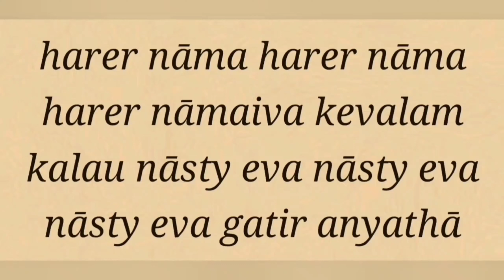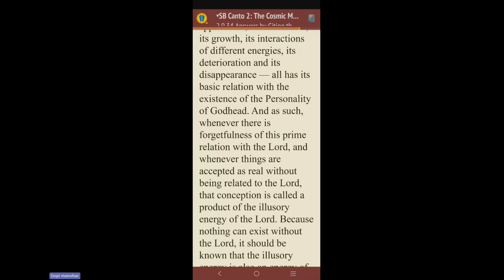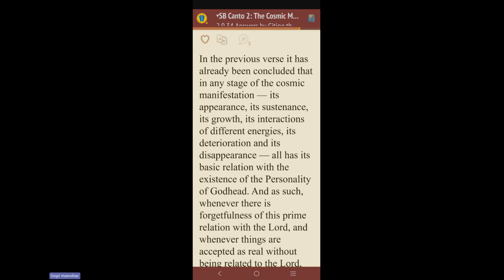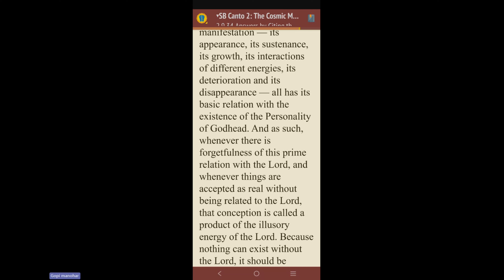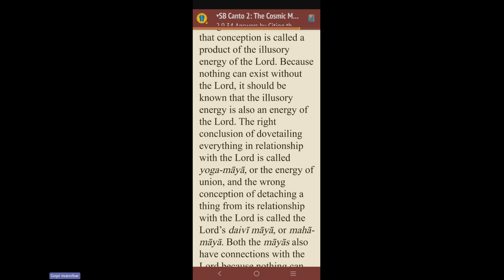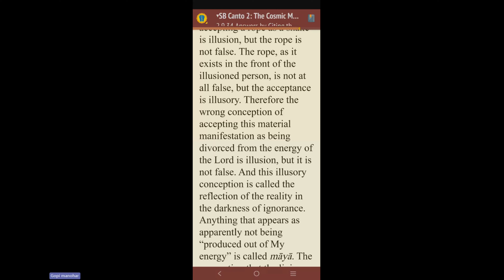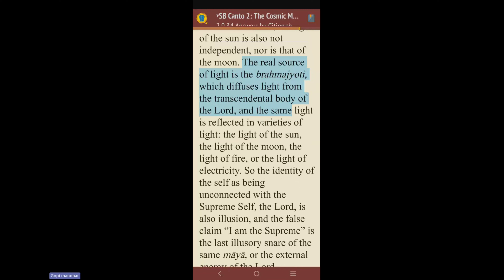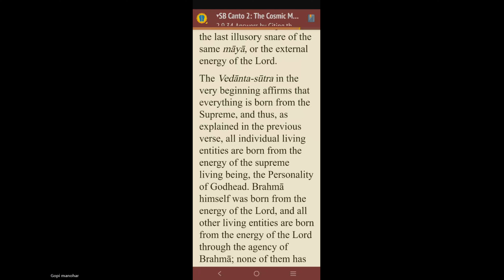SB 2.9.34 - part 1 by Gopi Manohar das -2023-09-13